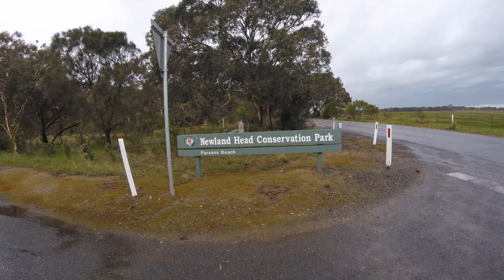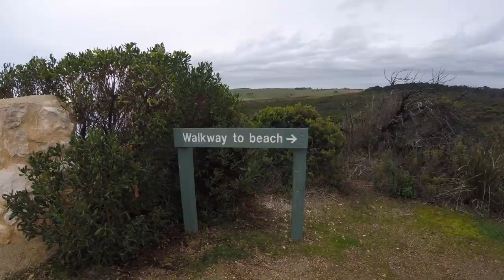Fishing Parsons beach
Hi guys this time we take a look at Parsons beach situated next door to Waitpinga beach this time ime using pilchard and cockle for bait on the same rig plus my burley spring of cource plus a beginners guide using a burley bag.